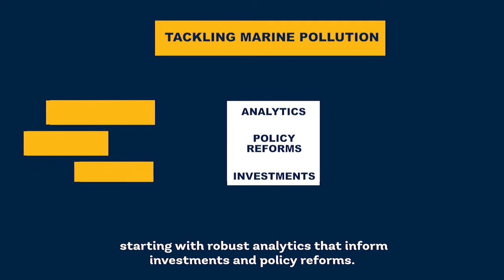Marine Pollution Threatens the Caribbean Sea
The dramatic increase in marine pollution in recent years—from plastic and solid waste to runoff and hazardous chemicals - threatens the communities that rely on the Caribbean Sea. A new World Bank report examines how marine pollution affects the Caribbean region and offers solutions to transition to a blue economy that will help better manage the countries’ marine resources and boost growth in the region. Fourteen Caribbean countries have recently banned single-use plastic in an effort to clean up their sea. Learn more on what needs to be done to take on marine pollution.